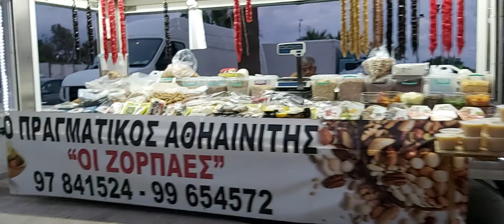HANGOUT WITH MY FRIENDS